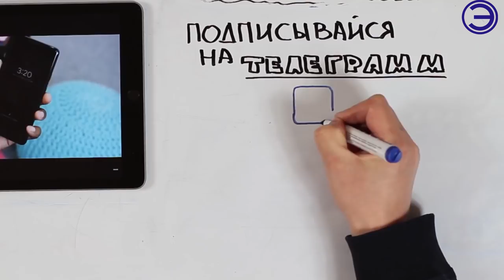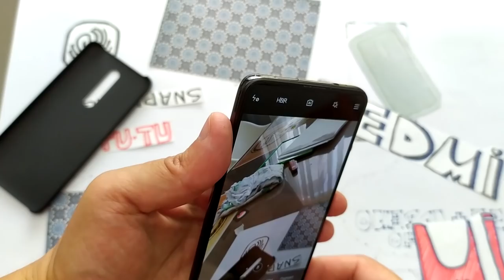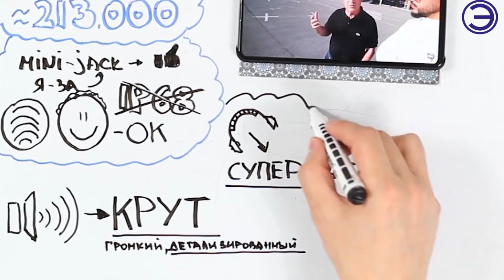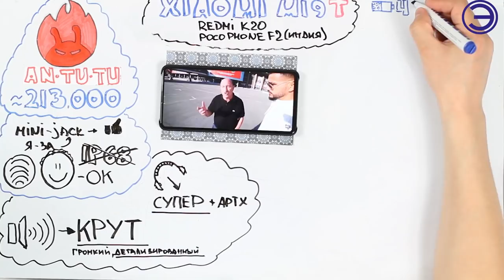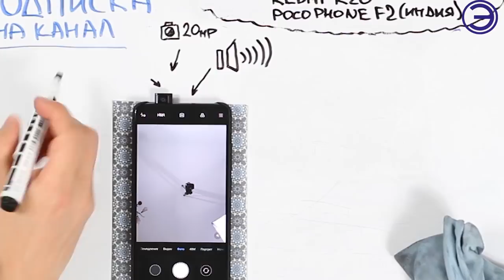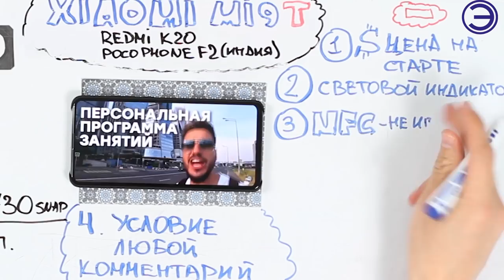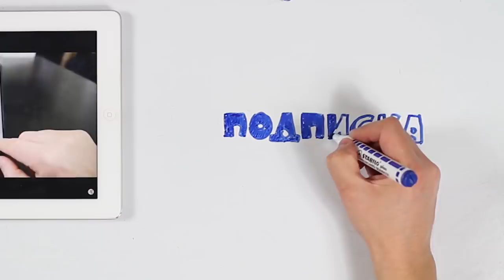REDMI K20 XIAOMI MI 9T СПУСТЯ 2 МЕСЯЦА